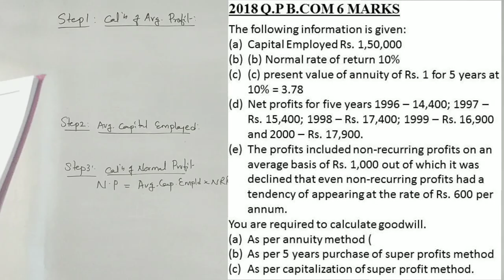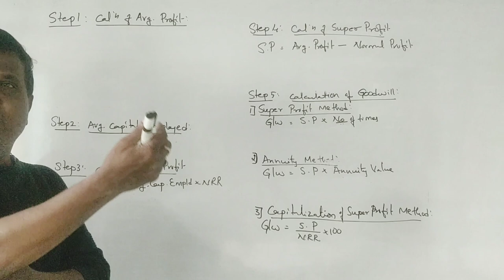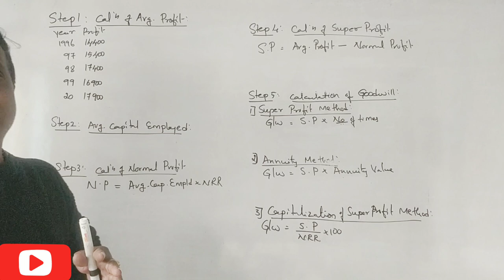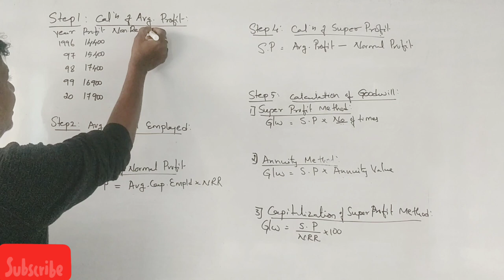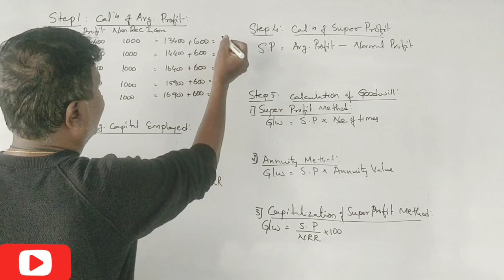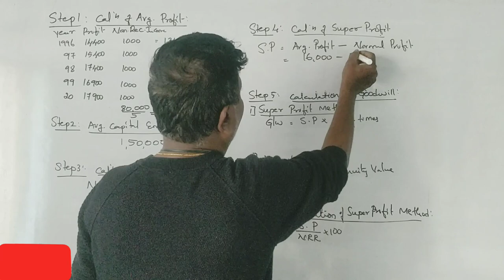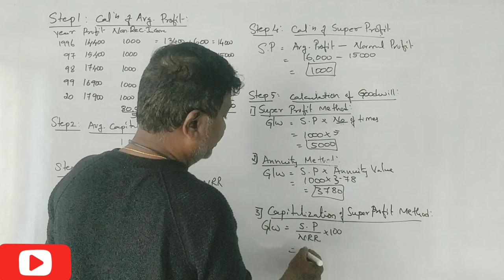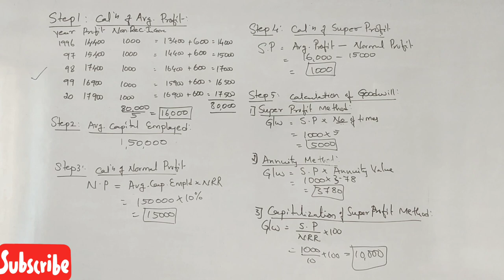Valuation of Goodwill in Kannada PART 31 - B.Com 2018 Question paper 6 marks